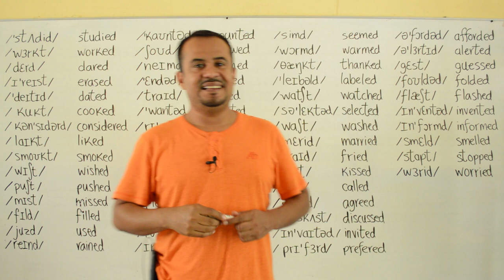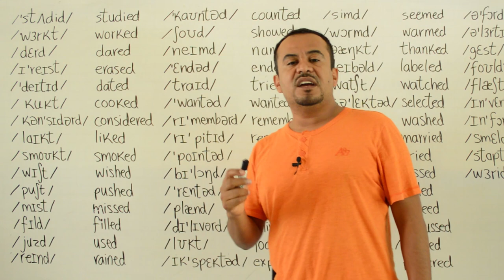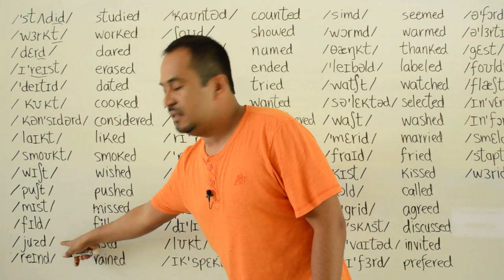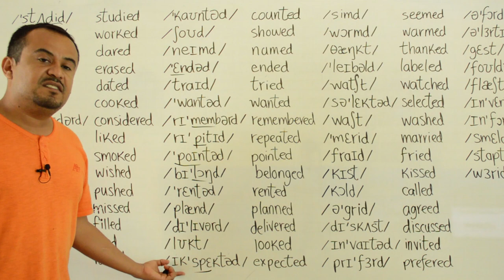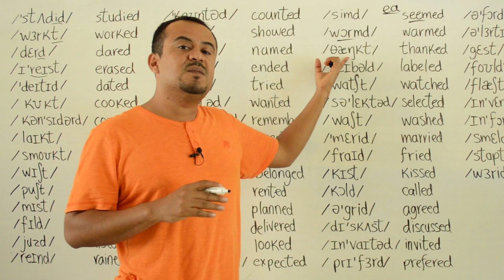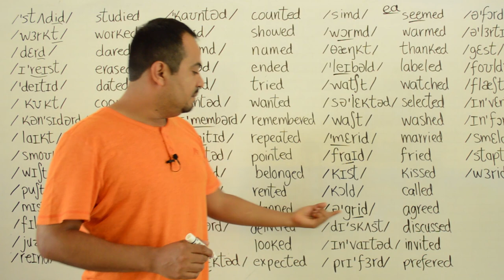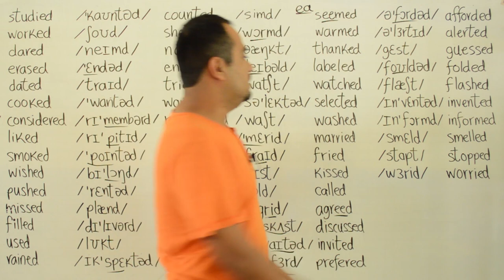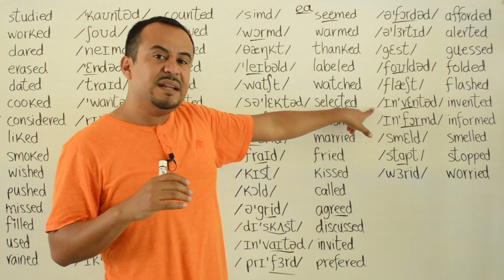100 VERBOS REGULARES EN INGLES EN PASADO CON SU PRONUNCIACION Y TRANSCRIPCION FONETICA (video 2)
100 VERBOS REGULARES EN INGLES EN PASADO CON SU PRONUNCIACION Y TRASCRIPCION FONETICA (video 2)